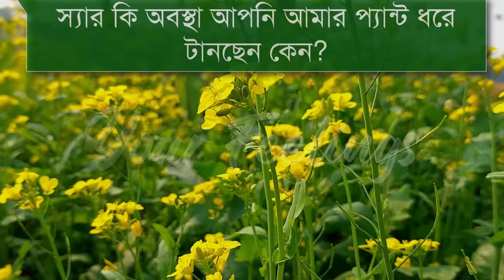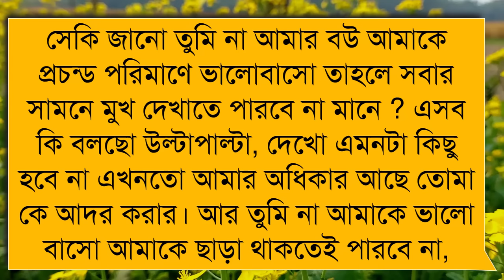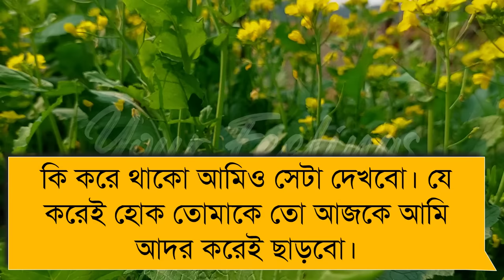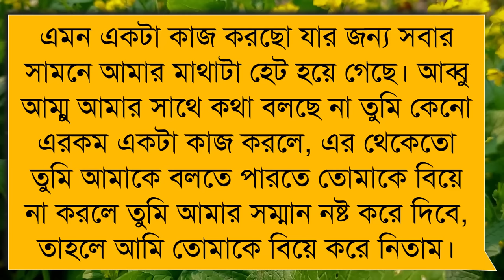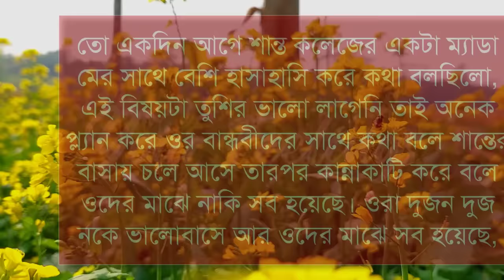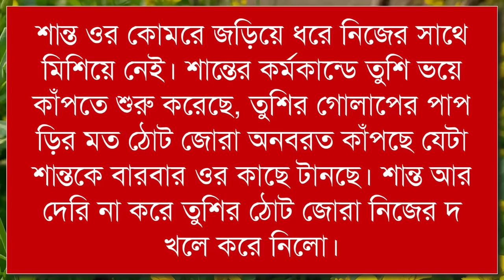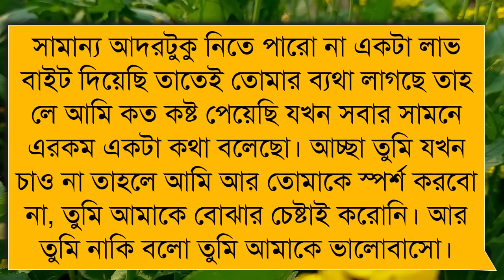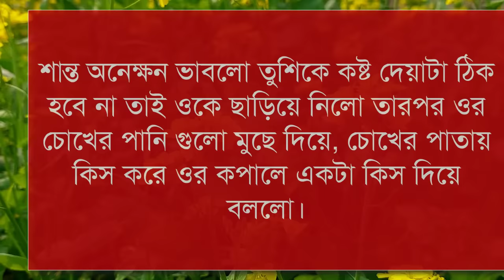পিচ্চি ছাত্রী যখন আদরের বউ | A Romantic Love Story | Your Feelings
পিচ্চি ছাত্রী যখন আদরের বউ।

Stay with "Your Feelings " For new bangla love story.